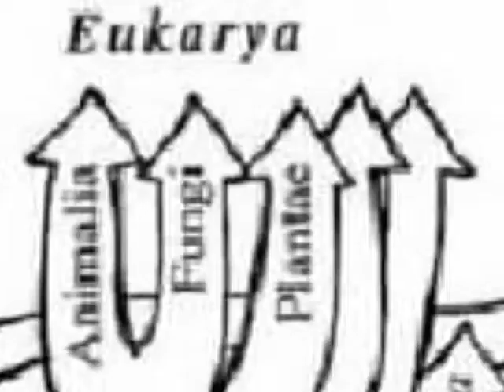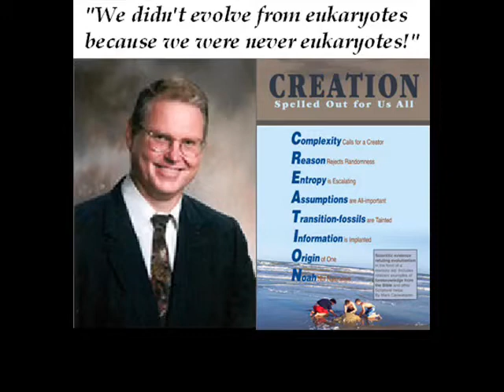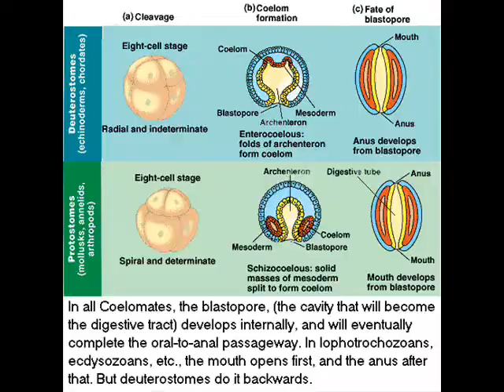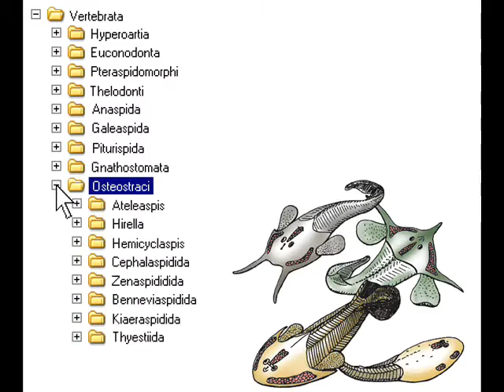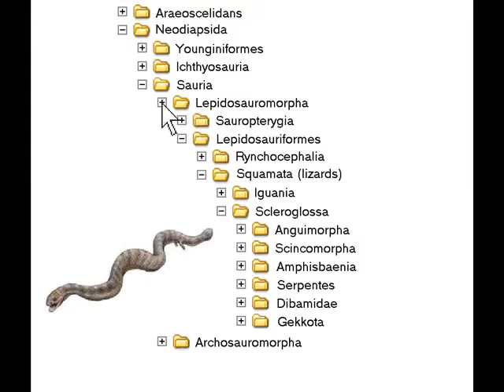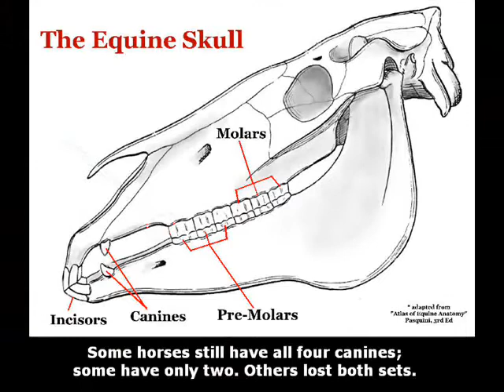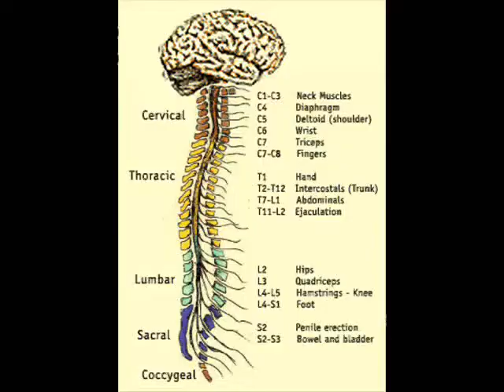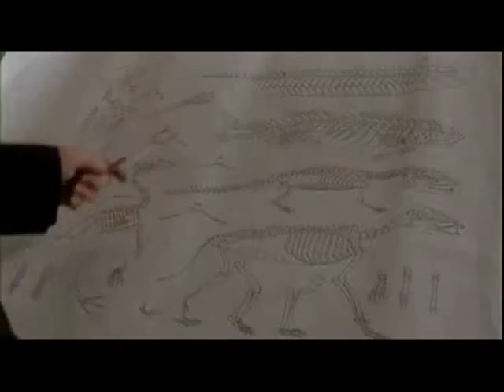10th Foundational Falsehood of Creationism by AronRa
Original video by AronRa. A special thanks to him for trying to increase intellectual awareness.

An abbreviated introductory primer to cladistic phylogenetics, the most compelling and overwhelming evidence of evolution and our place in nature.